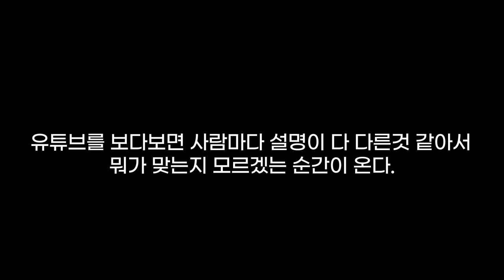왜 "유튜버"마다 설명이 다른걸까?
한 운동에 여러가지 설명이 가능한 이유와 우리가 가져야 할 마인드셋

[타임라인]
00:00 시작하며
01:03 바른자세의 편견
01:37 헬스가 어려운 이유
02:34 벤치프레스 (스포츠적 관점)
04:11 스쿼트의 다양한 견해
05:04 몸 좋은 사람이 정답
05:39 마무리하며

채널의 성장에 도움을 주는 방법 :

1. 블리스의 운동복 (마켓팅 No, 오직 입소문, 후기가 입증하는 품질)

2. 채널의 스폰서 제품 구입

Music ‣